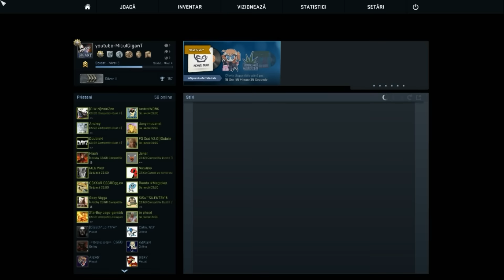Cs-go#40.samba pola-n mota